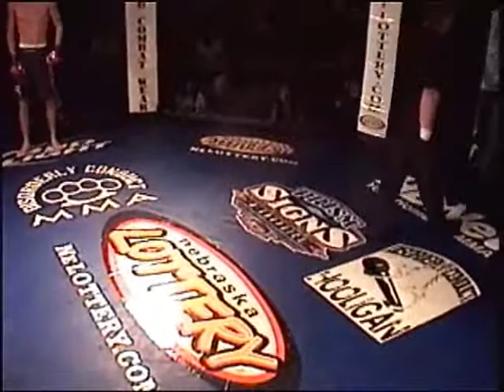Dustin Barrett vs Jarrett Nelson